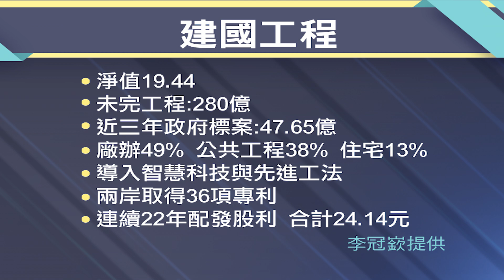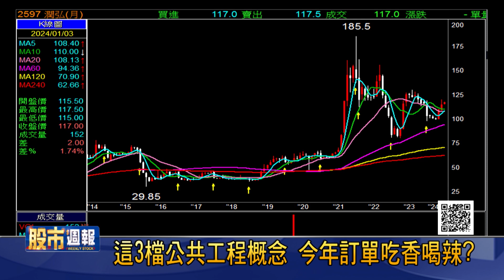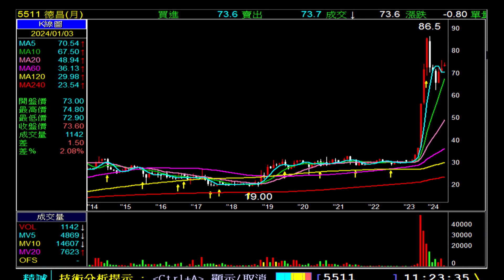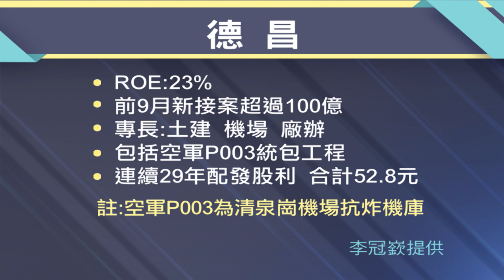這3檔公共工程概念 明年訂單吃香喝辣?│股市周報*曾鐘玉20240107-2(李冠嶔)@ustvbiz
第一段
00:00:00 這3檔公共工程概念 明年訂單吃香喝辣?
第二段
00:04:40 媲美台積電!潤弘股東權益報酬率高達23%
第三段
00:08:00 新接案超過100億!德昌包辦空軍抗炸機庫

《YOUTUBE網路版》周五晚上21:00
《非凡商業台》(有線電視89.90台)周日晚間 20:00
《台視財經台》(MOD 521台) 周日早上7:30